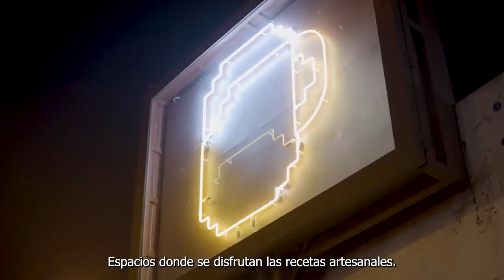Encuentra tu nueva historia por Querétaro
El apóstol Santiago encontró a Querétaro, la historia a la Independencia, una familia su hogar, unos amigos a una cantina tradicional, unos novios a esa hacienda que lo enamoró más
¿Cuéntanos que encontraste en Querétaro?